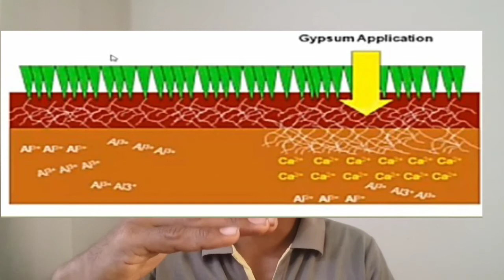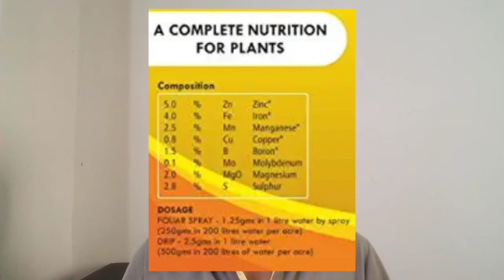gypsum ka use kaise kare/fayade in hindi 🔥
Application method
Other fertilizer